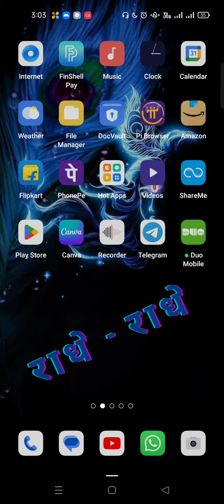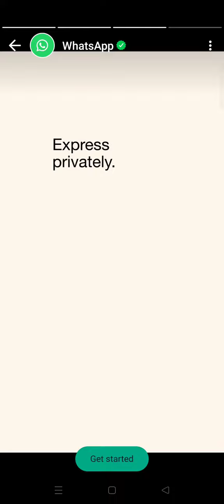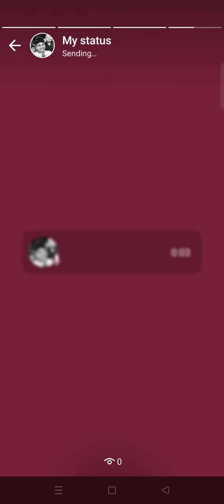WhatsApp ka new feature